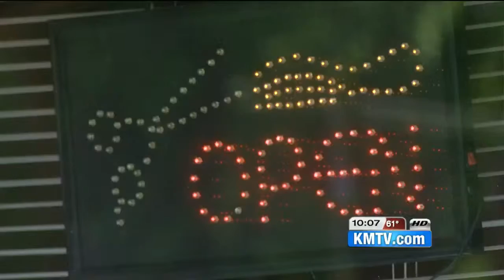Reaction to Fort Calhoun Power Plant closure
OPPD wants to close the plant by year-end.